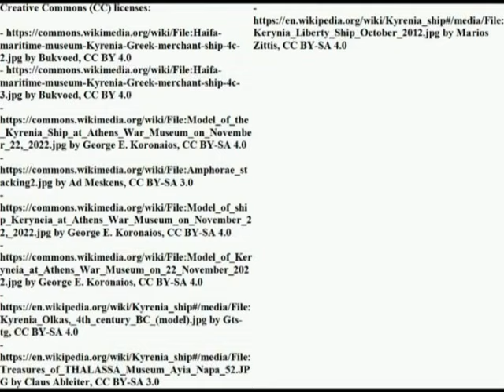Hellenic merchantman (500 BC)